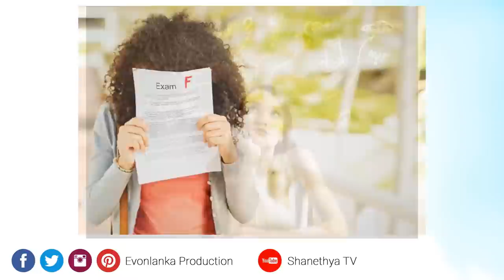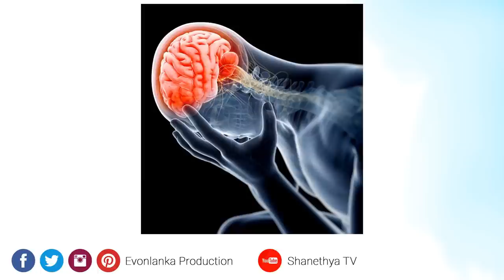How to pass examinations easily - Explain in Sinhala | Shanethya TV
Study Tips for Examinations. How to pass examinations easily. Best Study Tips in Sinhala. Practical ways to study well. Best and most perfect study tips. Study Methods. Study Tips for Exams. Easy Studying Tips. Easy Learning Tips & Tricks...